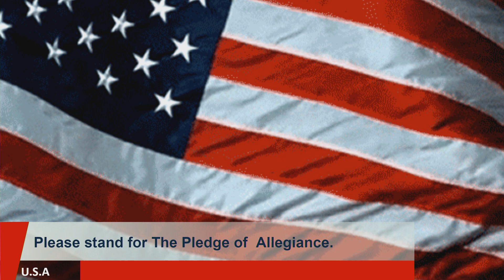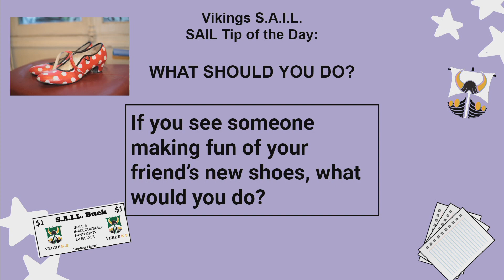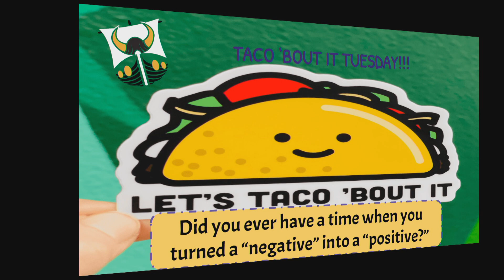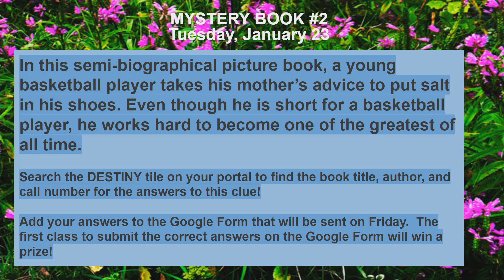VTV Tuesday, January 23, 2024